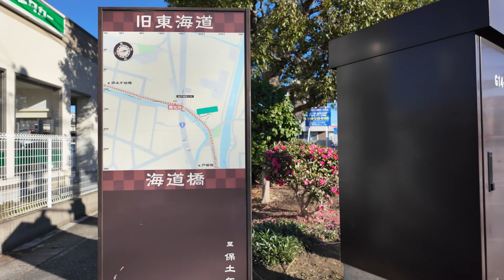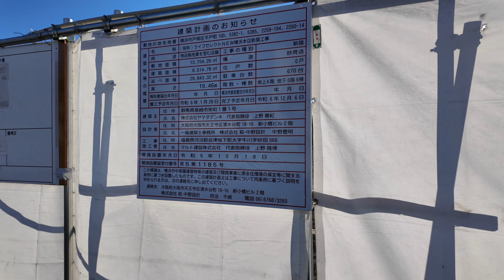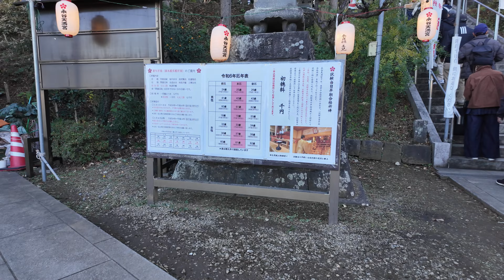東戸塚平戸のヤマダ ライフセレクトNEW横浜本店から上永谷へ。横浜市戸塚区・港南区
国道１号線（東海道）の赤関橋スタート。コイト電工跡地（マンション予定）の解体状況を確認した後で、解体済みの㐧一屋製パン横浜工場跡へ。ここは、ヤマダデンキのライフセレクトNEW横浜本店になるようです。下永谷神明社・永谷天満宮に行き、上永谷駅へ出ました。

東戸塚駅周辺プレイリスト（平戸・上永谷・東海道）

TSUTAYA 環2下永谷店跡には、トレジャーファクトリー 横浜下永谷店ができていました。

横浜市戸塚区から港南区。

【東戸塚】解体された第一屋製パン横浜工場から下永谷市民の森へ。横浜市戸塚区、港南区。

【戸塚散歩】柏尾川源流へ散歩・上永谷天満宮・横浜藤沢線の状況・柏尾川沿いの企業　紀文食品（平戸永谷川・馬洗川）/Kashio River Walk

【東戸塚】解体された第一屋製パン横浜工場とコイト電工跡地（マンション）。横浜市戸塚区。

【東戸塚】第一生命東戸塚教育センター解体中。戸塚駅西口から東戸塚西口までのルート。

【東戸塚】旧東海道　品濃一里塚〜閉鎖した第一屋製パン横浜工場（平戸立体交差点）。桜木東戸塚線の状況。

【東戸塚】新築マンションと神奈川日産リニューアルオープン。旧東海道　赤関橋（国道１号線）。横浜市戸塚区。4K映像。